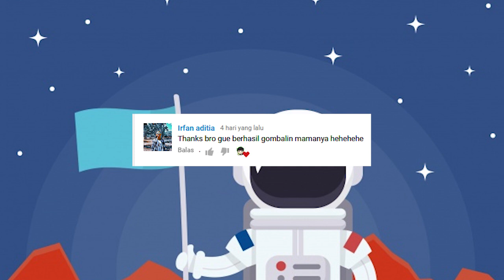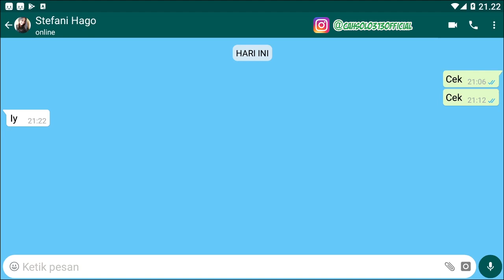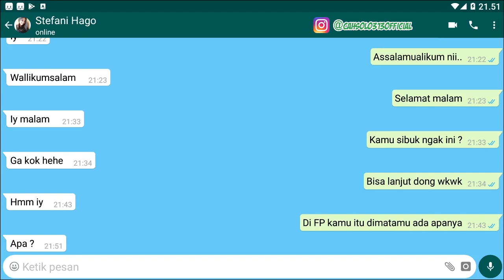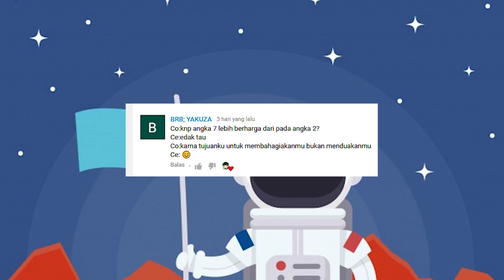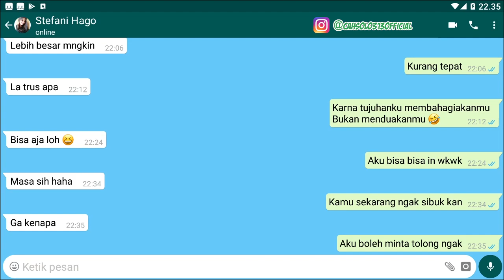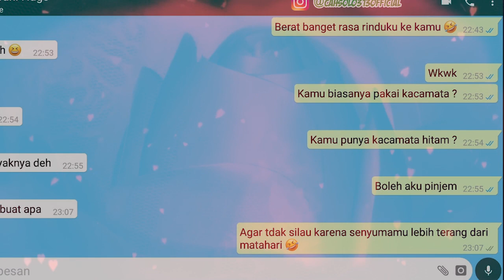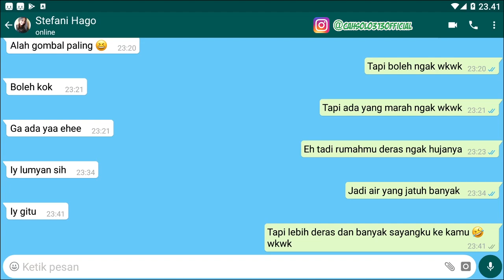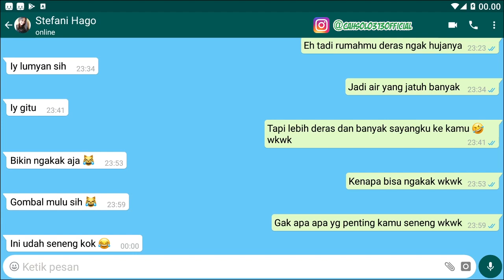Ini Tutorial Cara mengatasi Chat singkat super CUEK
Tips Kesehatan
Cara Bisnis
Bisnis Online
Tutorial
Bank

cara memulai percakapan dengan pria cuek

contoh chat tidak membosankan

cara mengatasi chat singkat

cara memulai chat dengan gebetan cowok

cara buat cowok baper di chat

cara chat dengan gebetan agar tidak bosan

cara chat gebetan cuek

contoh chat seru